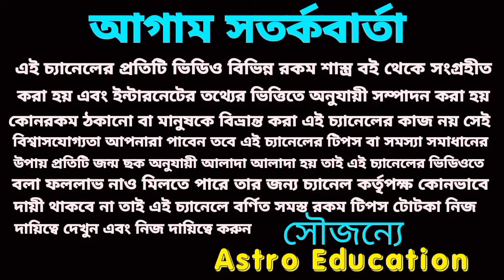6 January 2024 gift for 5 Rashi 100%!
6 January 2024 gift for 5 Rashi 100%!